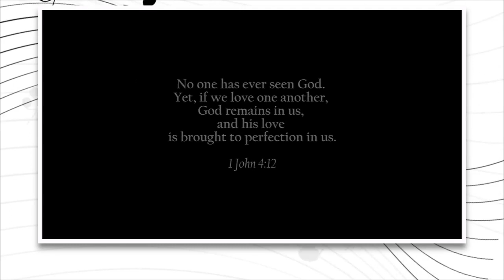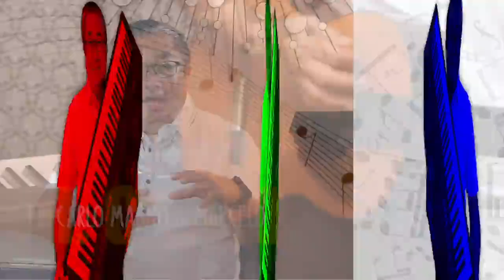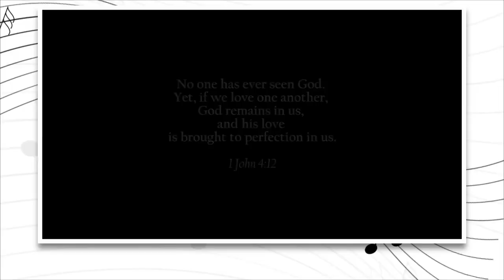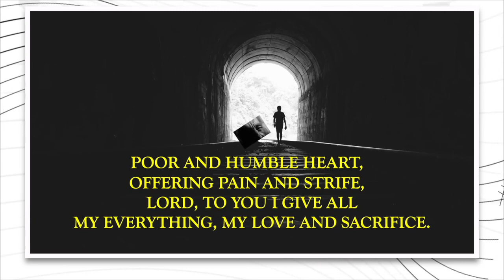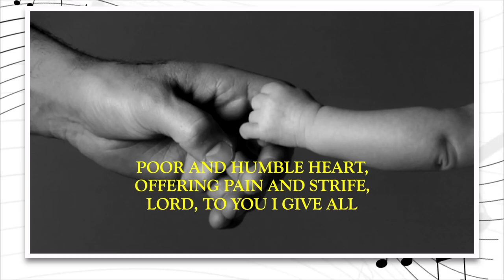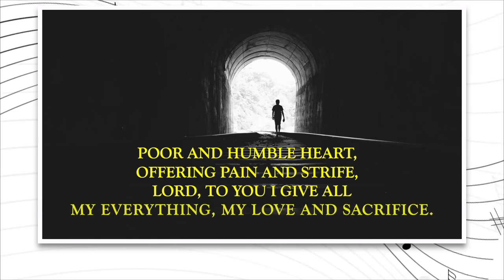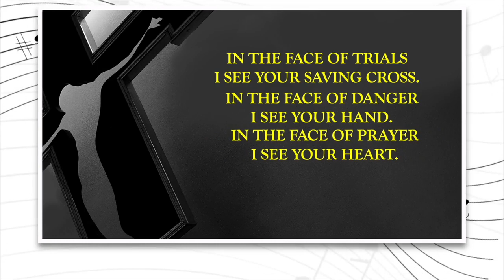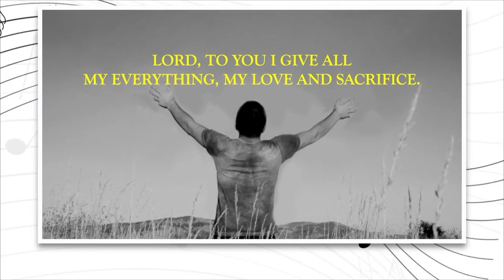TEKLADO AT KWERDAS | Episode 3: LOVE AND SACRIFICE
Maaari bang paghiwalayin ang pagmamahal at sakripisyo?
Halina't ating pagnilayan ang awiting 'Love and Sacrifice' na nilikha ni Fr. Carlo Magno Marcelo.
Ano nga ba ang kuwento sa likod ng ating featured song 'Love and Sacrifice'?
Abangan!